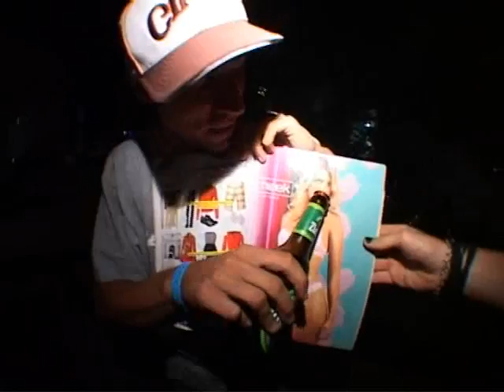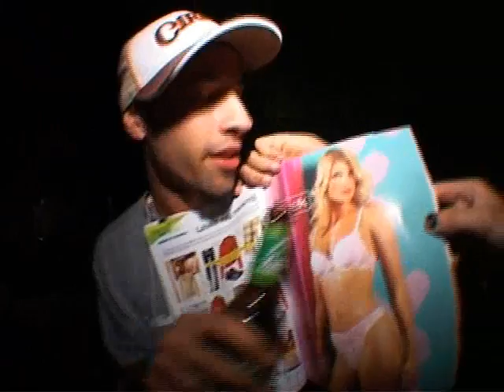Funny Clips From RolkaFilm KRIZA 3